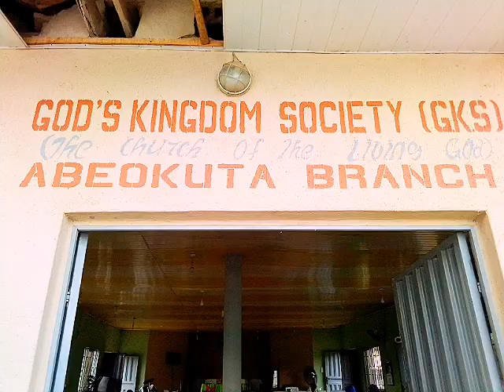FREEDOM DAY GREETINGS FROM OUR ABEOKUTA BRETHREN AND MEMBERS FROM OTHER BRANCHES